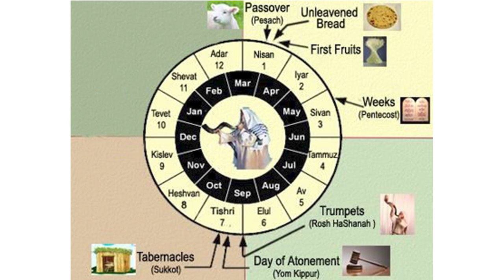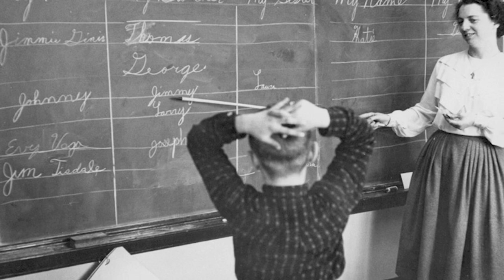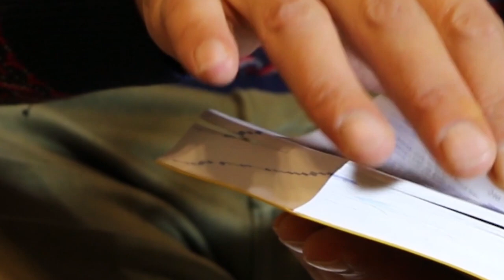The Passover Story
A brief, and fun overview of the Passover for the entire family.

Video Credit: Michelle Mora for Crossing Over